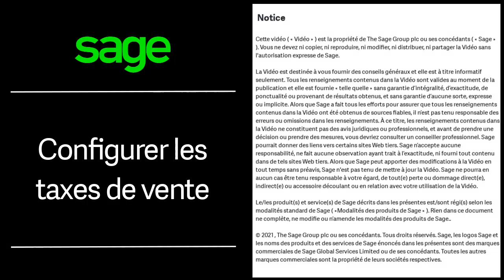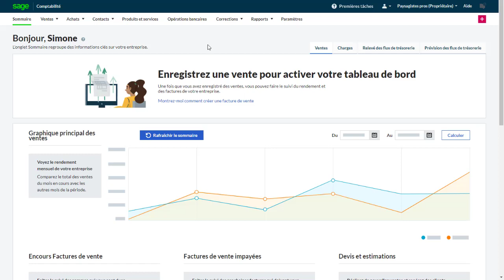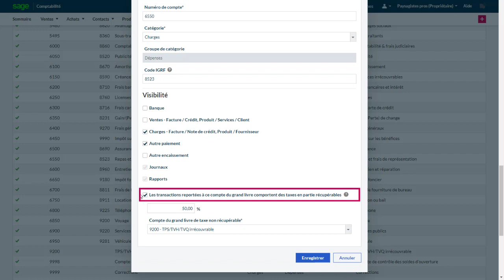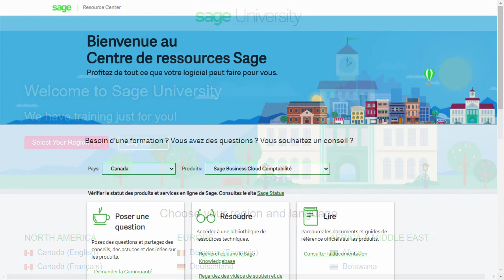Sage Comptabilité - Configurer les taxes de ventes (Canada)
Dans cette vidéo, vous apprendrez comment compléter la configuration des taxes de vente que votre entreprise perçoit, indiquer un pourcentage par défaut pour les taxes de ventes partiellement récupérables et modifier les options si vous payez les taxes de vente par acomptes provisionnels.

Besoin de formation ? Des questions ? Vous recherchez des conseils ? Nous sommes ici pour vous aider